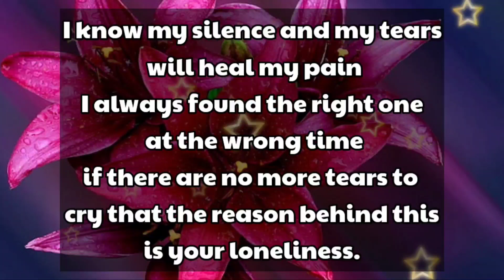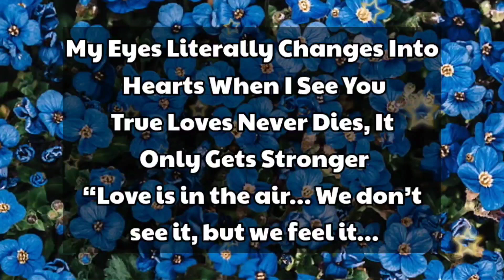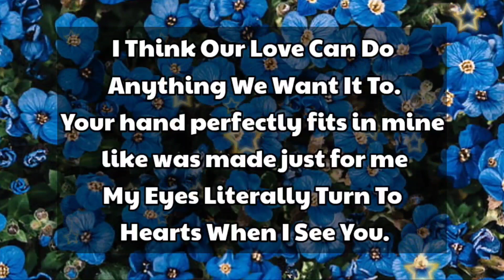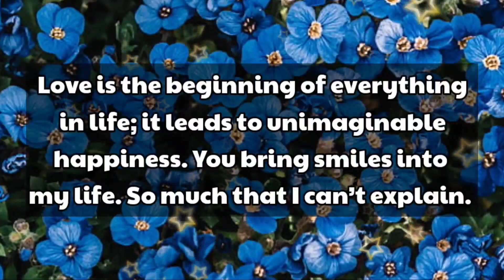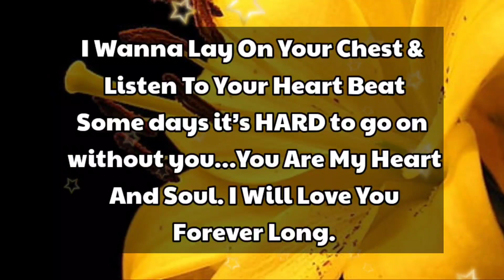Dm 💌 Df || Very specific message ❤ // I'm ready for commitment with you..🥰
1

my love
dm current energy
divine masculine
dm df
dm message to df today
dm tarot
dm reading
twin flame
twin flames
Karmic
happy twins 11:11
love
Love
love quotes
love poem
love poems
love lines
love feel
true love
poem
poems
love songs
love music
feelings of love
love feelings
Dm to df
dm df
dm
 df dm
aquarius
df
taurus
unique tarot
all i want
aquarius tarot
virgo
twin flame reading today
twin flame